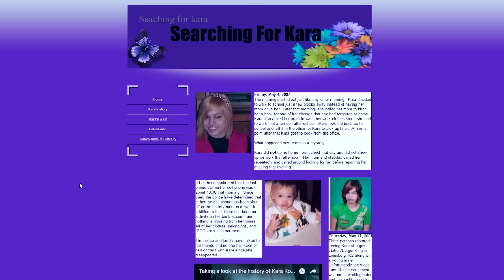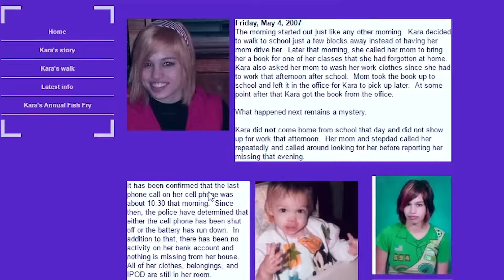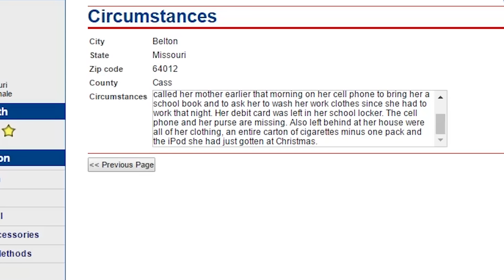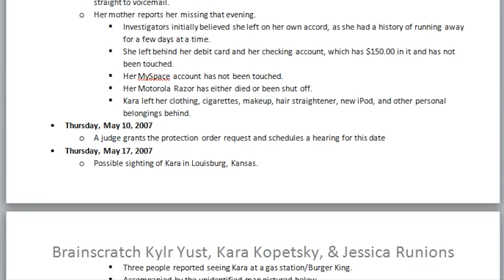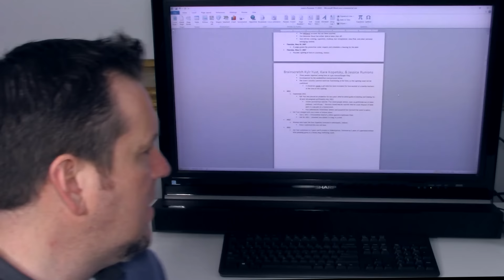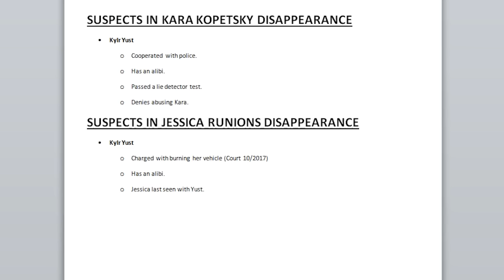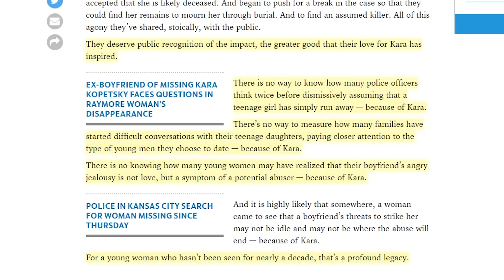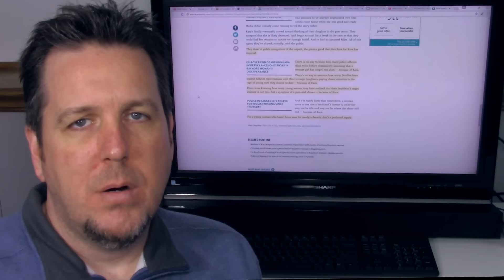Kara Kopetsky on BrainScratch Searchlight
Belton PD Case Number: 07005875

Thanks to MekoStarshine for her research help on this episode.